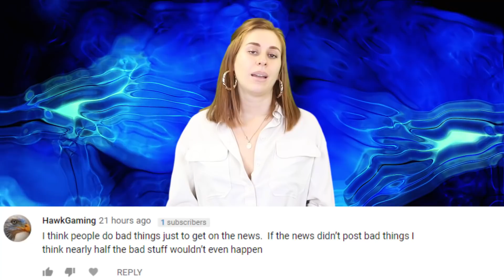The SCARY Dark Truth Of NBA Dancers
The Horrifying Dark Truth Of NBA Dancers

NBA dancers train for their entire lives and put in countless hours to be the best they can be.  And in return, they are body shamed by their coaches and teams and they make less than the price of a single ticket to a game.